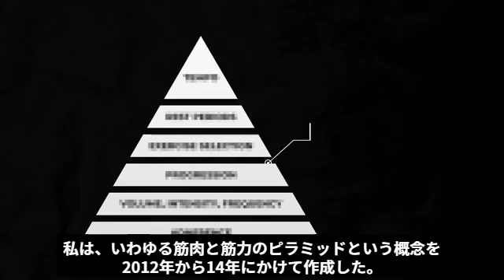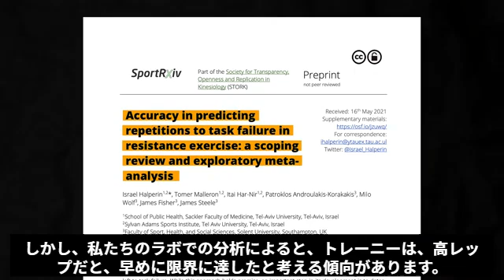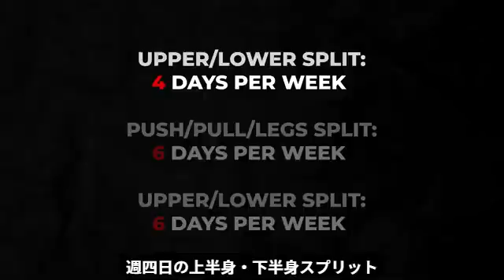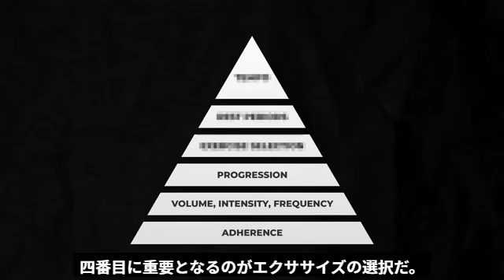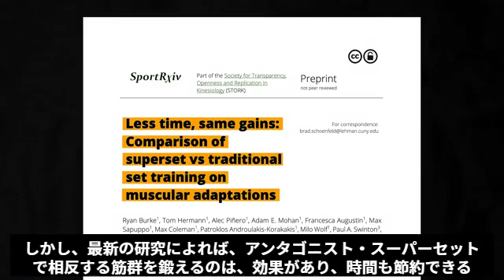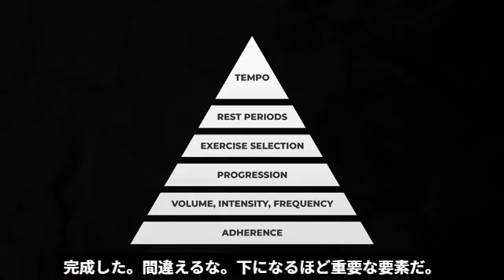筋肥大のエビデンス・ピラミッド★何を優先すべきか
最新のエビデンスベースから推奨されるトレーニングとはどのようなものなのか？ナチュラルトレーニーは何を優先するべきなのか？
エリック・ヘルムズ博士による解説

エリック・ヘルムズ博士の「肉体改造のピラミッド 」は邦訳あり
【主な項目】
第1章：継続すること
● 継続するための三カ条
● トレーニング以外の身体活動との付き合い方
● 怪我との付き合い方

第2章：トレーニング量・強度・頻度
● 漸進性過負荷の原則
● 特異性の原理
● 筋力と筋量の関係
● フィットネス・疲労理論
● ディロードとテーパリング
● 限界までの距離感でキツさを決める(RPE)
● 限界まで追い込む
● 挙上重量アップのための特異的トレーニング
● トレーニング頻度による影響
● 重複する対象部位を考える

第3章：挙上成績の伸ばし方
● トレーニング経験に合わせたプログラム作り
● 挙上重量と漸進性過負荷
● ディロードの取り入れ方
● 筋肥大が目的でも挙上成績を見る意味
● トレーニング量をこなせる頻度設定
● ピリオダイゼーションという概念
● リニアピリオダイゼーション
● ブロックピリオダイゼーション
● アンデュレイティングピリオダイゼーション
● 試合に向けたテーパリング
● ボディビルダーのピーキング

第4章：トレーニング種目の選び方
● 種目選びと特異性の原理
● 筋肥大を目的とする場合
● トレーニング種目のバラエティ
● ボディビル的な弱点への対処
● パワーリフティング的な弱点への対処
● 挙上動作の中にある弱点への対処
● トレーニング種目を並べる順序
● 可動域の使い方

第5章：セット間休憩の取り方
● セット間休憩とホルモン分泌
● セット間休憩と代謝性疲労
● セット間休憩と筋ダメージ
● セット間休憩を短くするメリット

第6章：挙上速度
● 挙上速度と挙上重量
● 挙上速度と筋肥大
● Time Under Tensionとは?
● 力の大きさ
● 力 × 時間 = 力積
● 挙上速度を落とすと効果も落ちる
● エキセントリック局面での高負荷

第7章：スタートガイド
● プログラムを自分に合わせる調整項目
● スケジュールに柔軟性を持たせる
● 重量設定を柔軟に調整する
● ディロードを体調に合わせて取る
● トレーニング種目を柔軟に入れ替える
● 減量時にトレーニングを調整する

第8章：サンプルプログラム
● 経験レベル別パワーリフティングプログラム
● 経験レベル別ボディビルプログラム
● 補助種目
● 種目の入れ替え
● 二刀流の「パワービルダー」について